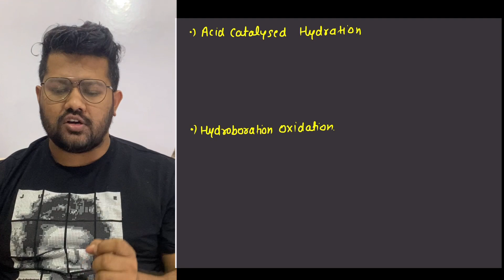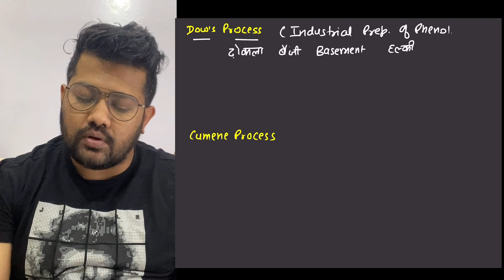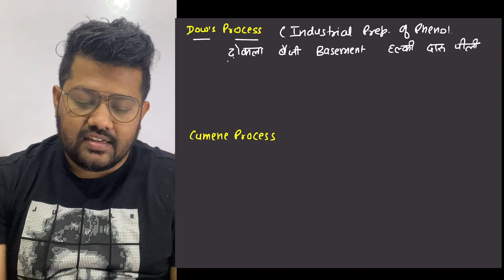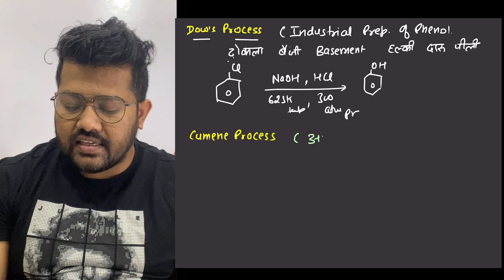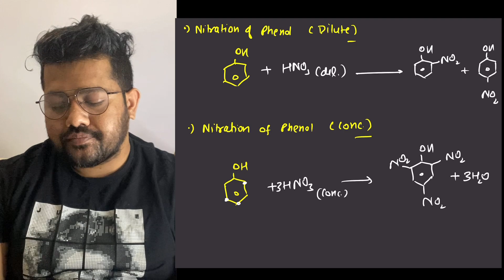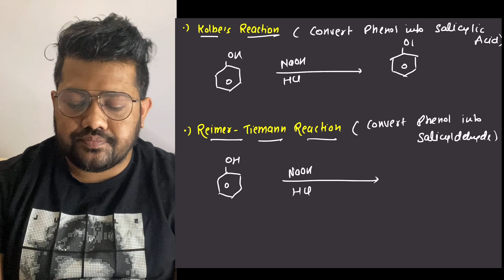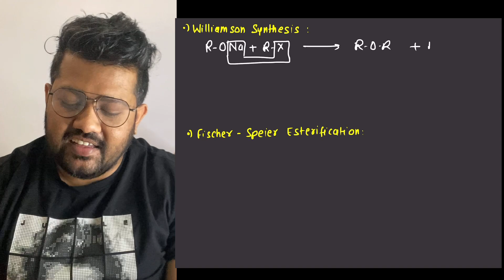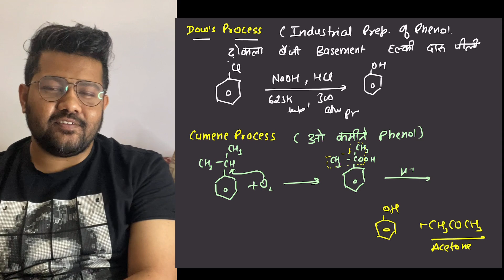Name Reaction of Alcohol Phenol and Ethers | Best Trick | Class 12 | JEE | NEET